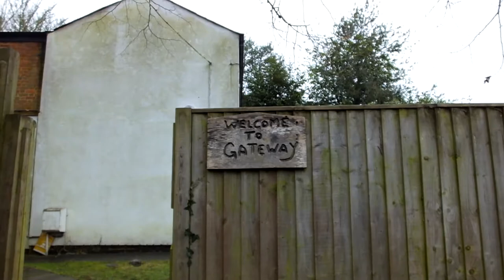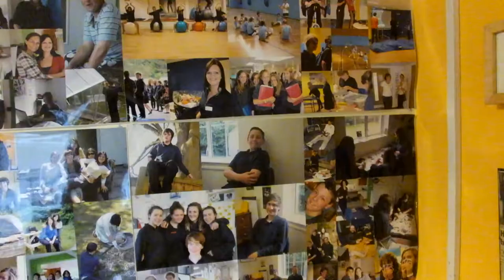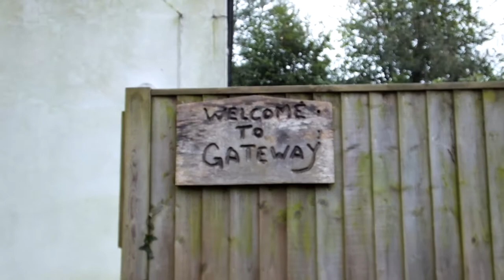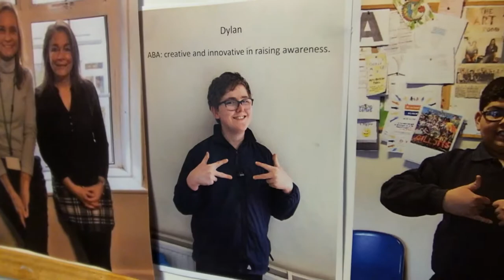The Gillotts Interview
An interview for my Research.